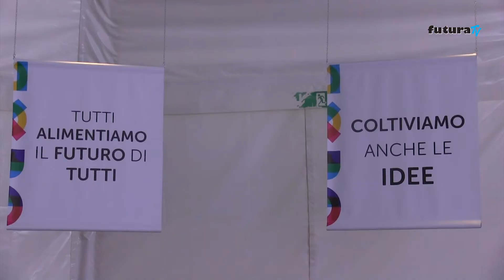Torino si prepara per Expo 2015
Tra incertezze e curiosità la città si prepara all'evento milanese